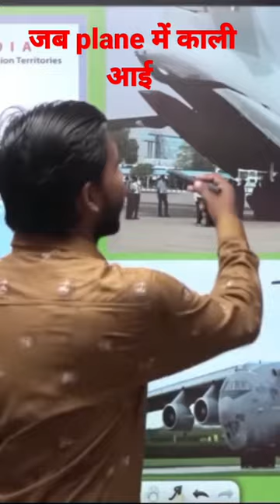kali weapon ko plane में रखा गया था। khan sir on KALI weapon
भारत का सबसे खतरनाक हथियार KALI। India's deadliest weapon KALI. Khan sir